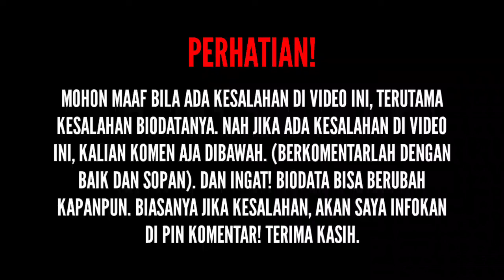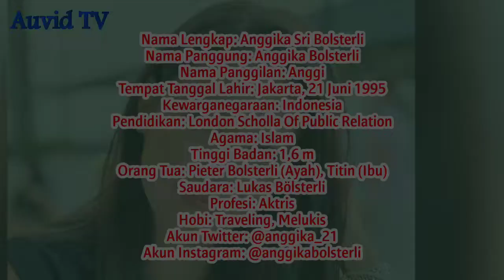TERBARU! Biodata & Profil Anggika Bolsterli, Lengkap Umur, Agama, Pendidikan, Tinggi Badan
SOURCE:

(Foto)
Foto dari Instagram: